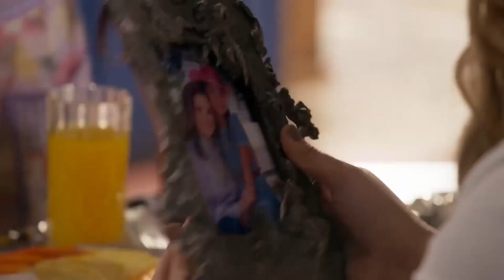Destrucción total en la hacienda | Tierra de Esperanza 10 RESUMEN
Gas pimienta, nunca salgas sin uno